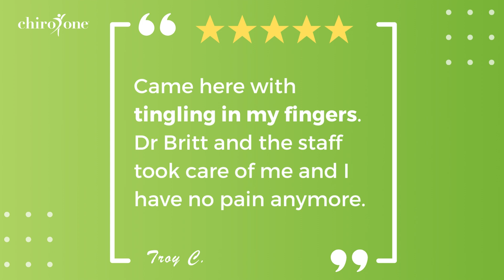"No More Numbness and Tingling!"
Nerve compression and other injuries can cause tingling, pain, and numbness. Chiro One can help provide relief – just like we did for Troy. Get started today.

Find the Chiro One clinic nearest you.